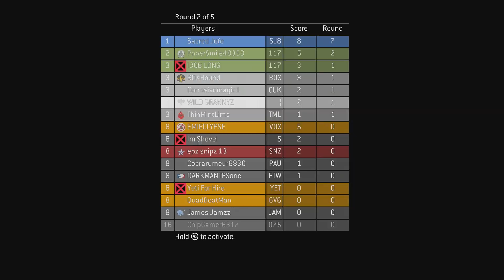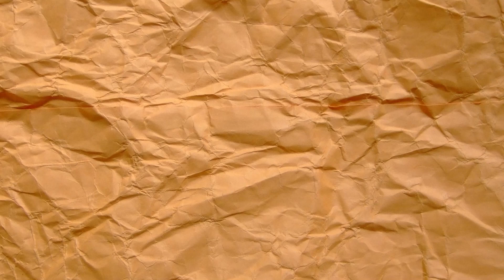Halo 3 Cursed Custom Games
this mcc update is bringing back the halo 3 nostalgia